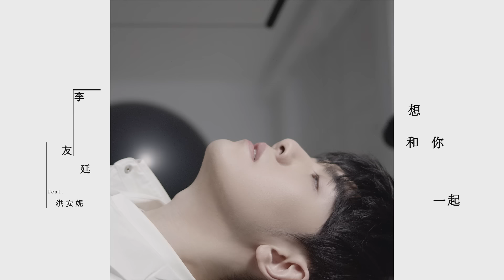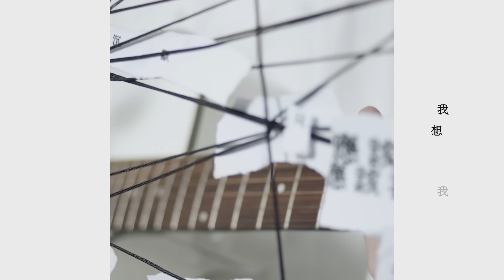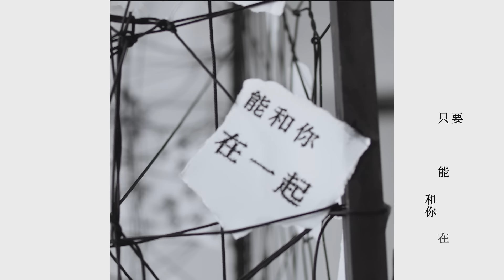李友廷 Yo Lee [ 想和你一起 Be with you ] feat. 洪安妮 Official Music Video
「即使這樣，還是想和你一起。」

我想我們的靈魂本來就是光影雜沓的，
然而在初次相遇時，我們看見的彼此，明媚得像沒有雜質。
因為你，世界像點亮了滿城的燈火，滿天的光亮。

而後，愛情的濾鏡變淡之後，夜色看起來更加明顯。
生活的顆粒感顯現而出之後，把我們的面容擾得粗礪無序。

我們不斷重新確認彼此嵌合的方式。

有時候是那樣子：一人的版本更新，另一人的原始檔就不符格式。
有時候是那樣子：一人的雜訊增強，另一人就聽不清本身旋律和弦。
就像兩種高低不同的頻率，接收不到彼此訊號。
無法共振，於是越來越多寂寞與不安的空隙。

我們原想攜手一起走，卻迷路在彼此的掌紋裡。
我們原想補充完整對方的空缺，卻碰撞磨蝕了彼此原本的形狀。
在那些前進後退、確認和變換、重複爭辯與困惑的迴旋中，疲倦感染滿一身。

然而在瑣碎混濁的生活裡，再侷促窘迫，我還是可以從容迴旋自在呼吸。
因為你是如此鮮明的幸福，讓我相信生命對我依舊溫柔、充滿善意。
外面的世界潦草失序，但眼前的你篤實澄淨，輕輕一聲叫喚就能讓我安心堅定。
就像聽見生命對我提問時，我勇敢回答說，沒錯，我仍然是原來的我自己。

所以，不管怎樣，就是想和你一起。

【想和你一起】

原諒我 請原諒我
猶豫了太久 想說的太多
應該我 應該我
害怕失去你 也害怕弄丟自己

你能不能別再沉默
把你內心最真實的感覺 告訴我

想和你一起 分享所有 快樂的事情
我想 我愛你
想和你一起 經歷所有 平凡的日常
只要能和你在一起

原諒我 請原諒我
想讓你相信 卻讓你窒息
應該我 應該我
每一次任性 都只是想依賴你

想和你一起 擁抱所有 悲傷的情緒
我想 我愛你
想和你一起 渡過所有 生命的難題

想和你一起 揮霍所有 兜圈無所謂

音樂製作
演唱：李友廷、洪安妮
作詞、作曲：李友廷
製作人 Producer：許哲珮 Peggy Hsu
編曲 Arrangement：李友廷 Yo Lee / 梁丹郡 Mandark Liang / 許哲珮 Peggy Hsu
吉他 Guitar：李友廷 Yo Lee
鋼琴 Piano：梁丹郡 Mandark Liang
大提琴 Cello：劉涵 HangLiu（隱分子）
錄音師 Recording Engineers：蘇賢緯 Lugia Su / 許哲珮 Peggy Hsu
錄音室 Recording Studio：Wonder Studio
混音師 Mixing Engineer：陳建良 Eric Chen @ Wonder Studio

OP: HM International Music Inc.
SP: HIM Music Publishing Inc.
TWEL52020001

MV製作
製作 Production Company：二二川 ERERCHUAN
導演 Director：Chang ching yu
副導 Assistant Director：Wall
攝影師 DOP：Chang ching yu
第二攝影 Additional Camera：王殊懸
攝影助理 Assistant Camera：蘇品豪
燈光師 Gaffer：楊景浩 車頭燈工作室
燈光助理 Electrician：呂祐凱
燈車司機 Driver：筑美有限公司
執行製片 Line Producer卓虹伶
場務 Set Coordinator：范子薺
美術 Art Designer：王殊懸
交通 Transportation：獨家企業
剪接 Editor：阿壯
調光 Colorist：阿薛